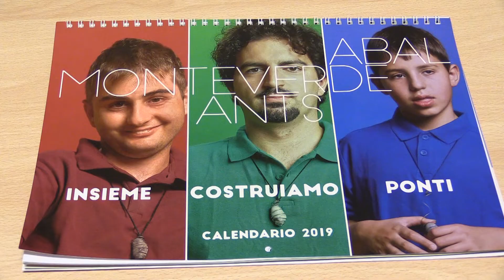Progetto ponte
E’ una risposta che vuole essere concreta ai bisogni di bambini con disabilità e alle loro famiglie, questo lo scopo del progetto Ponte, un percorso  condiviso da tre associazioni veronesi per agevolare lo sviluppo di progetti di vita.

Interviste:
Roberta Castagnini – Resp. Serv. Psicoeducativi Coop. Monteverde.
Davide Milani – Educ. Progetto “Ponte”.